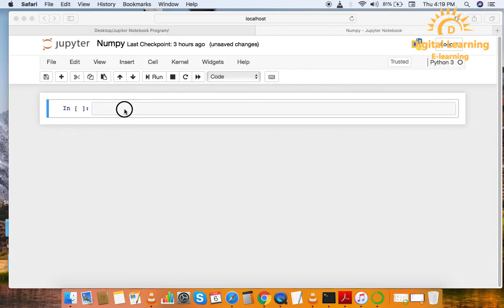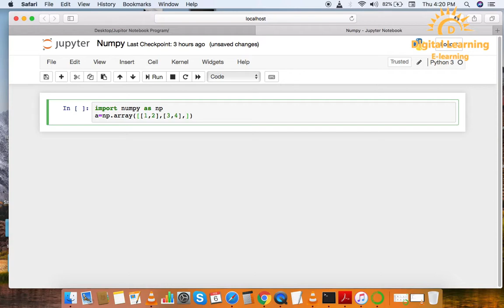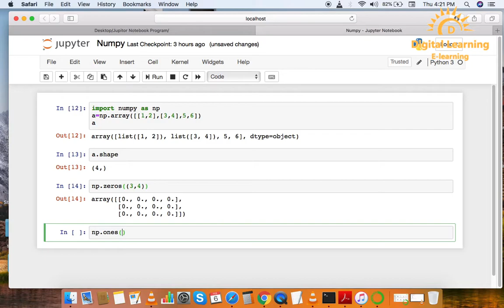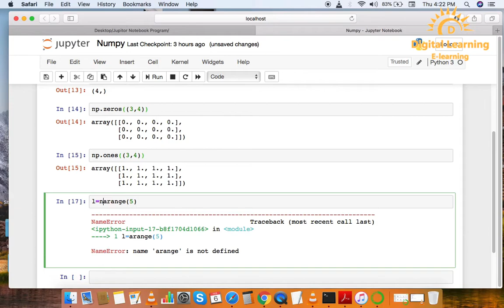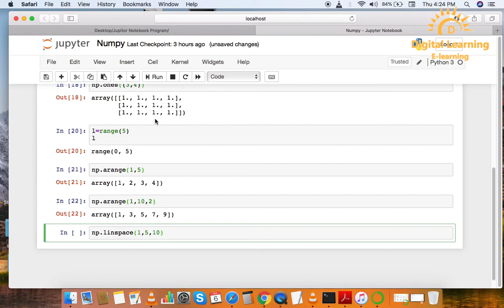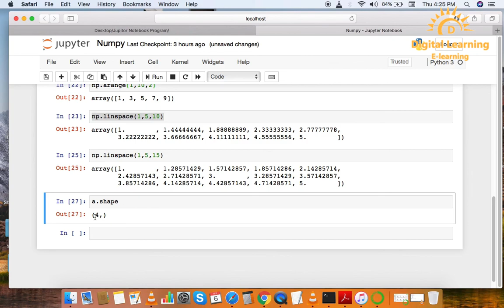6 Numpy Arithmetic Operation part 2 | Online Training Download app from below link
In this Numpy tutorial series, you can learn Numpy from basic to advanced topics in a very easy way with live coding.